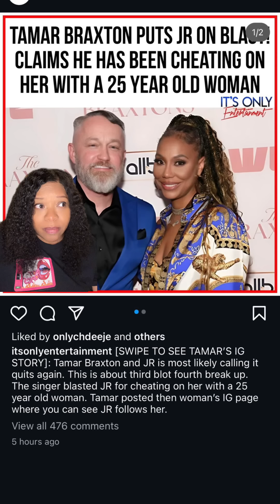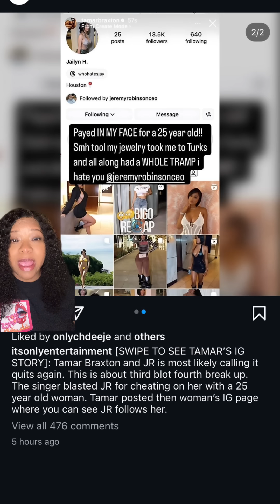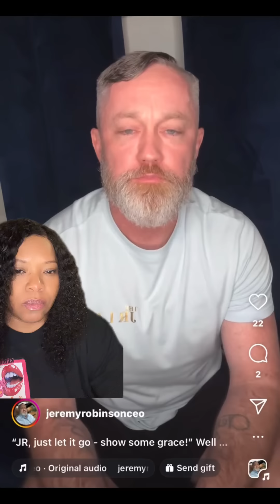JR Robinson tells his side & Carlos King is in it too!